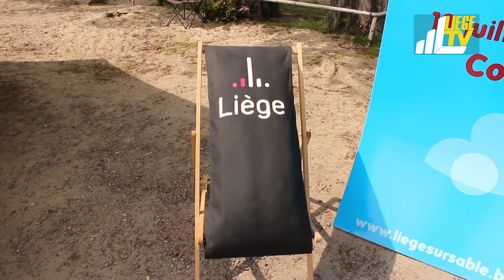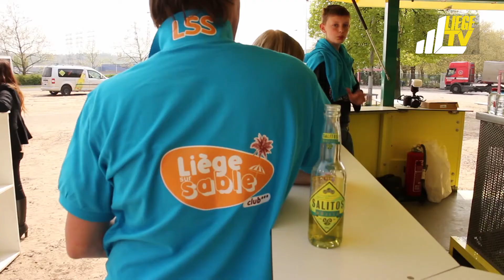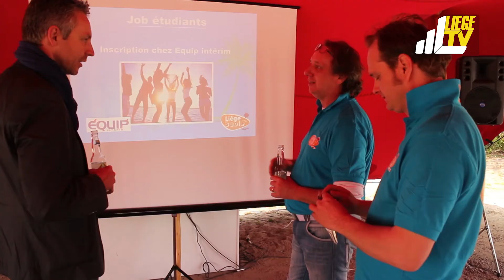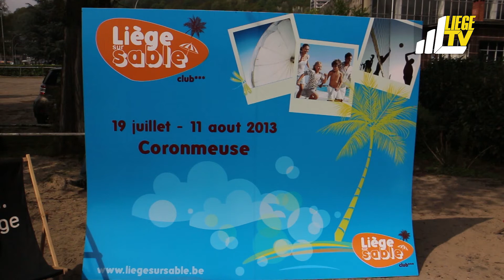Liège sur sable 2013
• 1000 tonnes de sable
• Beach Soccer
• Beach Volley
• Pétanque
• 4 grands concerts
• Animations et activités pour tous les âges
• Espace plage pour se détendre au soleil
• Accès gratuit à toute l'infrastructure, aux animations, à l'espace enfant etc.
• Villages commerces, artisans et horéca

Côté concerts
• 21/07: GAW, MACHIAVEL, Stéphanie Hansen (GRATUIT)
• 28/07: Journée tropézienne avec l'arrivée du Nikki Beach (payant)
• 02/08: BOB SINCLAR, CLARA MORGANE (payant)
• 10/08: I am not a DJ (payant• La plus grande terrasse de Liège